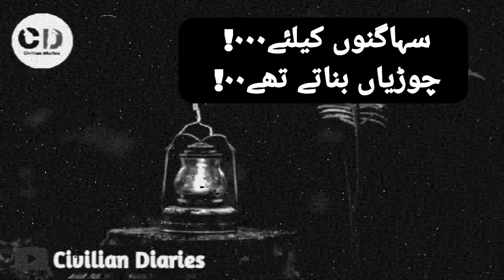Ajeeb Log Thay Wo | Civilian Diaries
Civilian Diaries
Urdu poetry platform
Tag friends